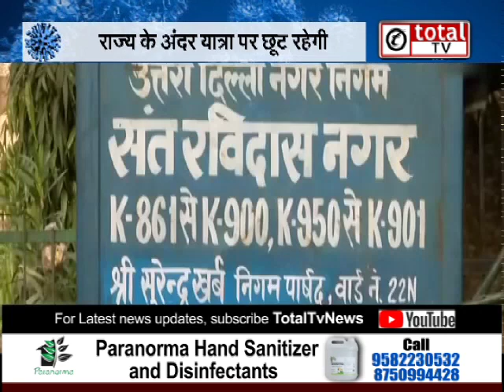Lockdown 4.0 की नई गाइडलाइन्स जारी, जानिए क्या खुला क्या बंद ?